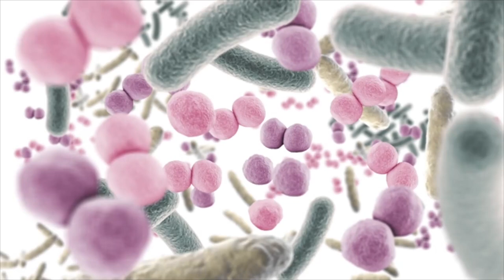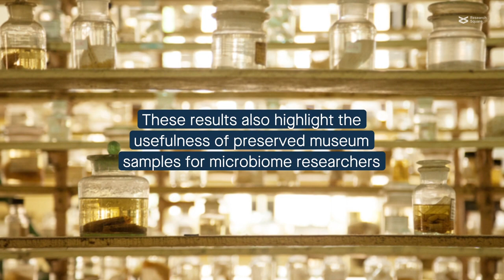Century-old snail specimens show gut microbiomes are stable over time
Chalifour, et al. "Gut Microbiome of Century-Old Snail Specimens Stable Across Time in Preservation." Microbiome (2022)